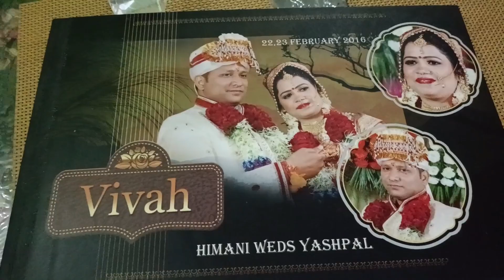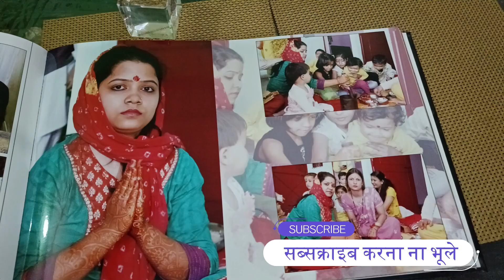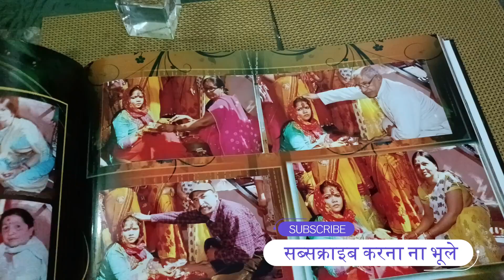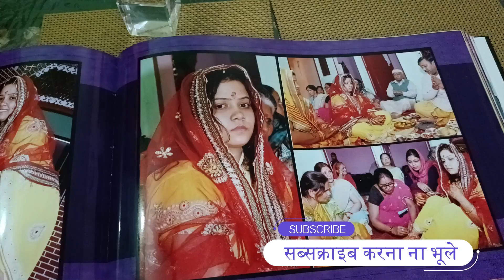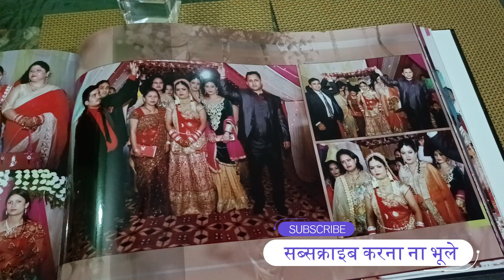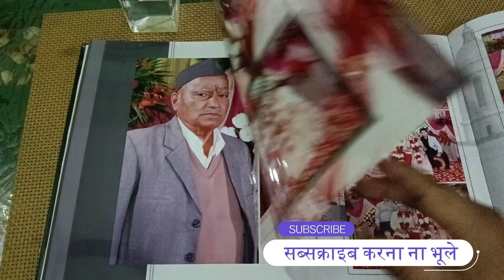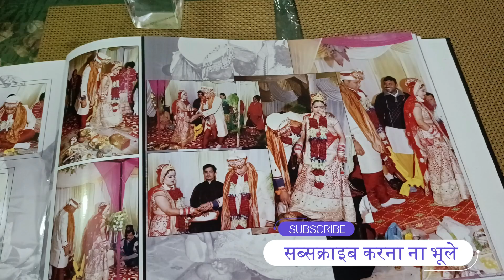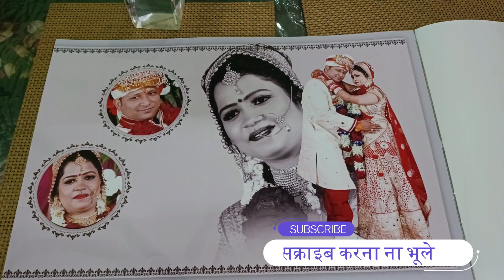आज बेटी की शादी की एल्बम देखी भावुक हो गई | kusum pahadi | daily vlog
tools used:
Celfiexpt Reinforced Selfie Stick Tripod 37.8 inch Long Selfie Stick
Digitek Wireless Microphone System